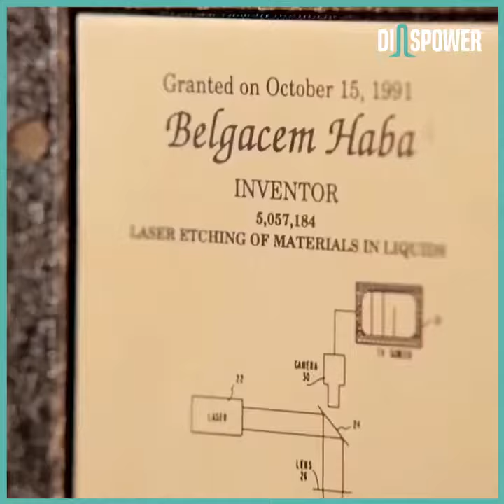Diasposerie Teaser : EP2. THE INVENTOR - Pr. Belgacem HABA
Découvrez notre deuxième invité de la série web, Diasposerie !
Le chercheur et inventeur Algérien en nanoélectronique et développement Hardware.
Restez branchés ✨⏳

اكتشفوا ضيفنا الثاني في برنامج Diasposerie  ! 🌐⁦✈️⁩⁦
العالم و المخترع الجزائري في مجال النانو ‏الكترونيك و برمجيات الهارد وير، البروفيسور بلقاسم حبة

Biographiy : PR. BELGACEM HABA is a Reasercher and inventor in Nanoelectricity and Software Development, born in 1957 in El-Meghaier wilaya d’El-Oued. He received his bachelor’s degree in physics from USTHB University and two master’s degrees in applied physics and materials science both from Stanford University. Listed among the top 100 inventors worldwide, to its credit more than 1,700 patents. Dr. Haba also co-founded SiliconPipe Inc. in 2002, a high-speed interconnect Startup Company based in Silicon Valley that got acquired by Samsung.